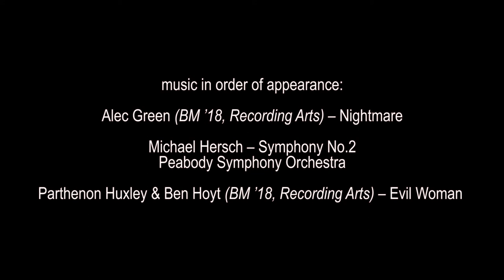Peabody Faculty Artists: Scott Metcalfe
As a recording engineer, Scott Metcalfe works with artists to capture their performance in a way that enhances it, but does not take away from the musical aspects.

As a faculty member he gets his students out of the class and into recording sessions to teach by demonstration.

Music in order of appearance:
Alec Green: Nightmare
Peabody Symphony Orchestra: Hersch: Symphony No. 2
Parthenon Huxley and Ben Hoyt: Evil Woman